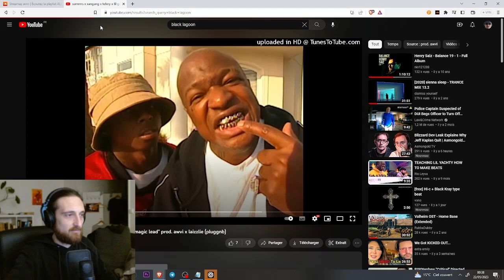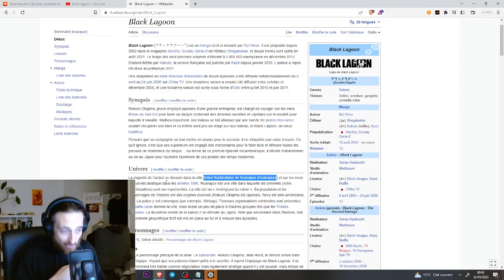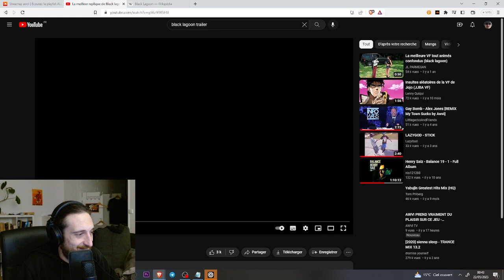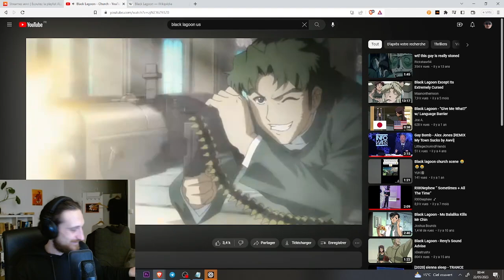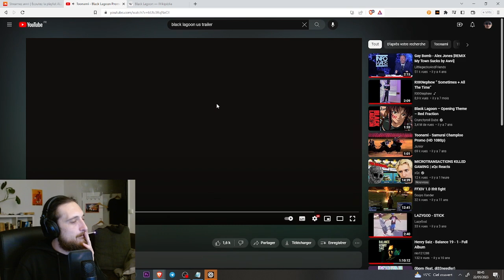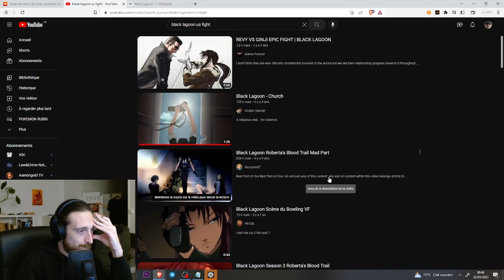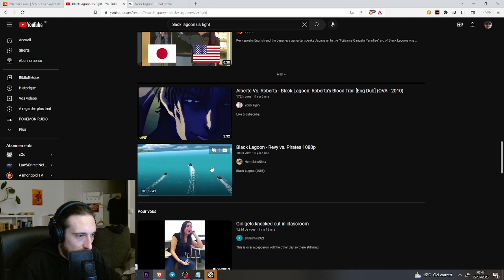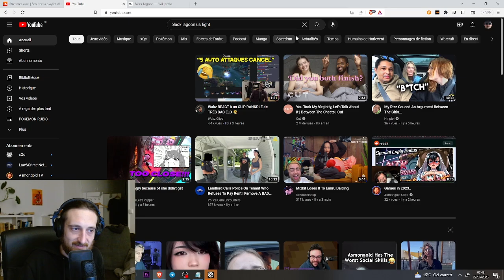REGARDE CET ANIME DESSUITE !!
Awvi te présente l'animé Black Lagoon. Qui est selon l'un des animés qu'il a trouvé le plus contemplatif.
Il est sur Netflix je crois. Allez y. Si vous êtes fan de guerre, de mafieux, de pirateries etc... Vous avez compris, regardez ça. Vous ne serez absolument pas déçu.
Ceci est une rediffusion du live twitch d'Awvi.